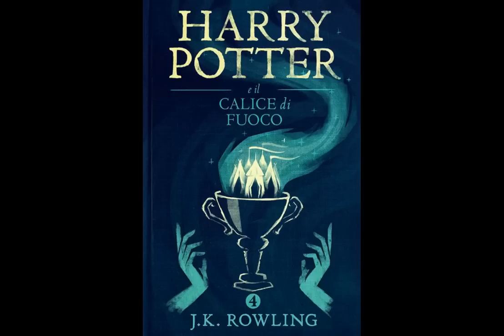Harry Potter - e il calice di fuoco - Audiolibro - di Francesco pannofino - Italiano - Parte 1 -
Harry Potter e il Calice di Fuoco" è il quarto libro della serie di Harry Potter scritta da J.K. Rowling. La storia inizia con Harry che viene invitato al Torneo Tremaghi, una competizione magica che si tiene ogni cinque anni tra le tre principali scuole di magia: Hogwarts, Beauxbatons e Durmstrang.

Tuttavia, durante il torneo, qualcosa va storto: il calice di fuoco, che sceglie i concorrenti delle tre scuole, seleziona anche il nome di Harry come quarto concorrente. Nonostante Harry non abbia mai avuto l'intenzione di partecipare, viene costretto a competere.

Il torneo si dimostra molto pericoloso e ogni prova è piena di insidie mortali. Harry deve confrontarsi con draghi, labirinti magici e altri concorrenti pericolosi, mentre cerca di scoprire chi ha messo il suo nome nel calice di fuoco.

La storia si intensifica quando Harry scopre che il Signore Oscuro è tornato in vita e che il torneo fa parte dei suoi piani per uccidere Harry e ristabilire il suo dominio sul mondo magico. Harry, Ron e Hermione cercano di sconfiggere il Signore Oscuro e di proteggere Hogwarts e i suoi abitanti.

Alla fine del libro, Harry scopre che uno dei suoi amici più cari è stato manipolato dal Signore Oscuro per aiutarlo a tornare in vita. Harry riesce a sconfiggere il Signore Oscuro, ma a un grande costo: uno dei suoi cari muore. La storia si conclude con Harry che deve affrontare la triste realtà che il Signore Oscuro è tornato in vita e che ha intenzione di combattere fino alla fine per fermarlo.